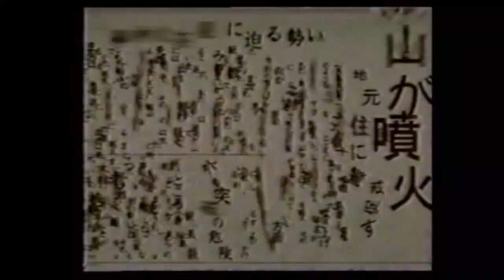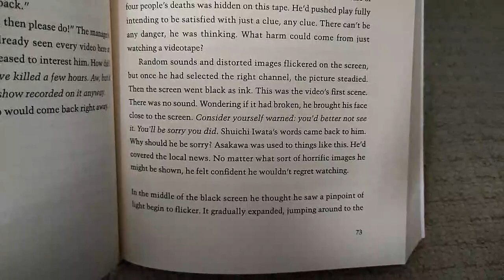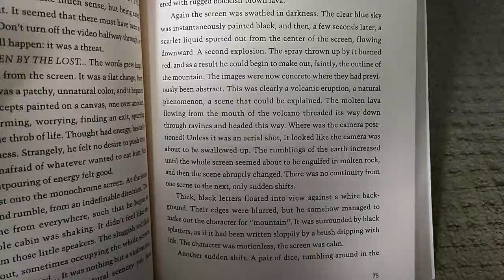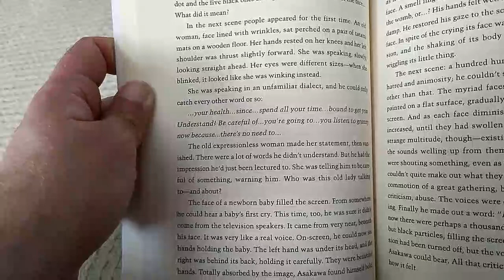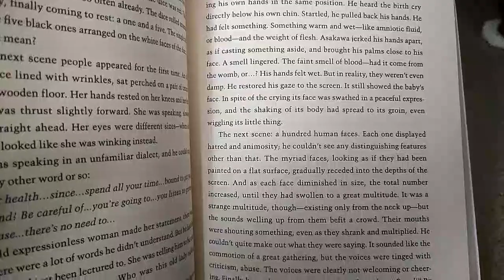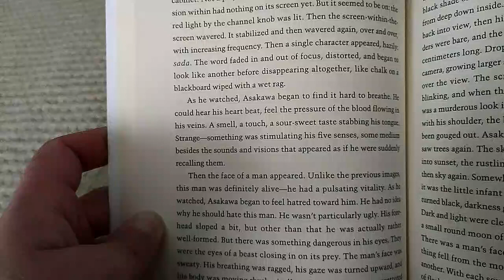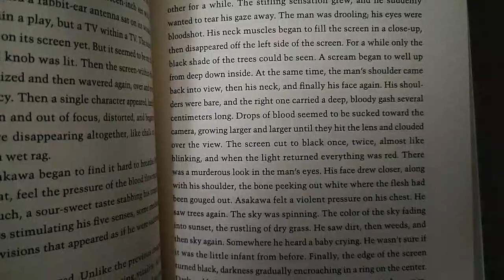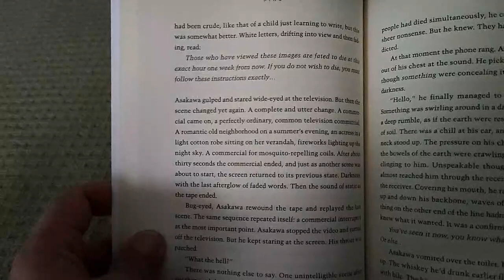Ring/Ringu Cursed Tape Comparison (1995 TV Movie Adaption, 1998 Ringu, Koji Suzuki Original Novel)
Wasn't sure the best way to present the Koji Suzuki novel version, so I just read the passages from the novel itself. It closely reflects the 1995 TV but I wanted to show that separately instead of splicing the footage into the novels segment. It's also interesting how the TV movie plays out more like a movie. Showing how the character Asakawa reacts to what he's seeing and experiencing, while the 1998 Ringu shows it directly to the viewer as if to pass the curse onto you. It's also interesting just how different Ringu's cursed tape is from the original novel and closely adapted TV movie.

Overall, it's hard to beat the original novel, as it presents viewing the cursed tape as a full-body experience, and not just audio/visual.